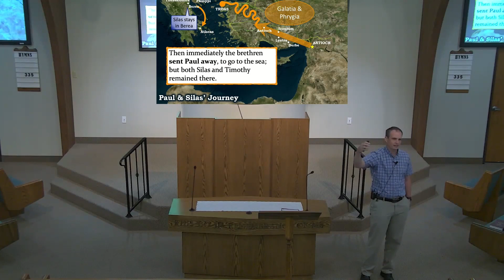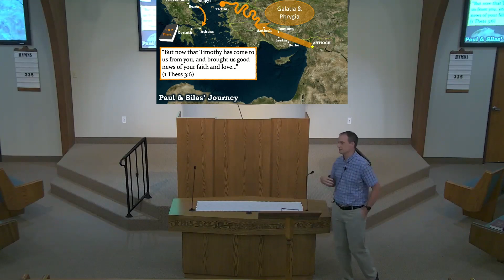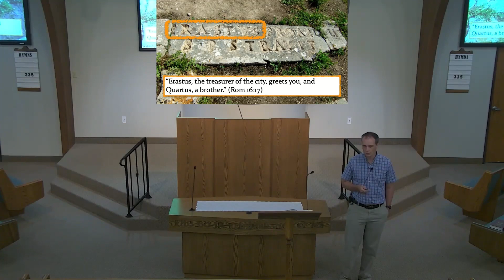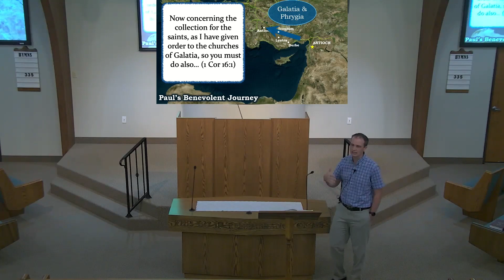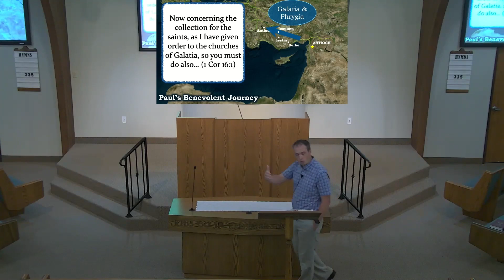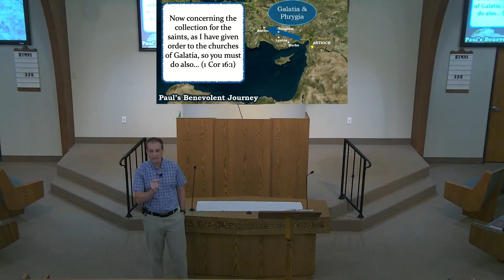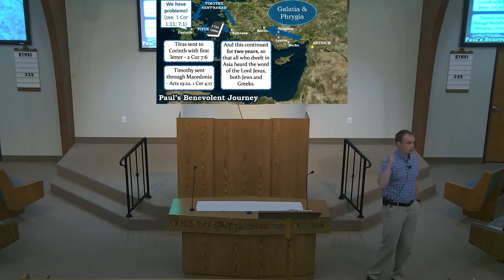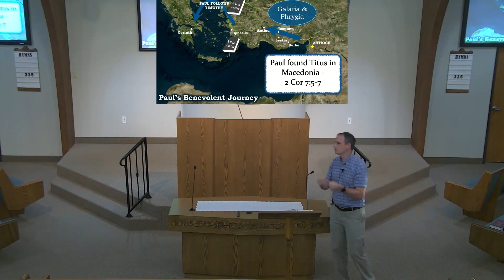2023-08-30 - Paul’s Journeys Lesson 9 (Scott Beyer)